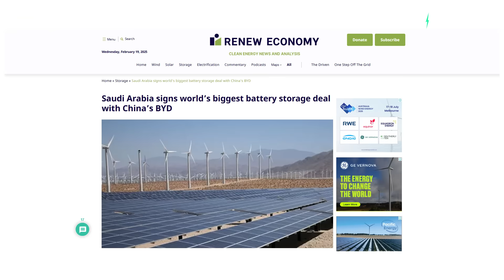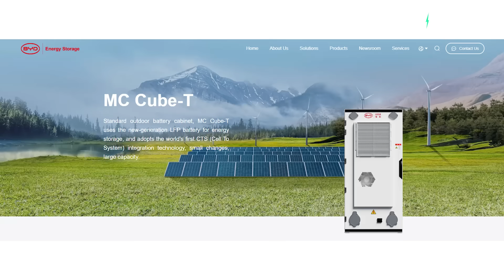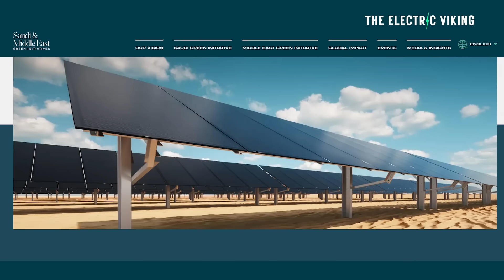Saudi Arabia signs world’s biggest EVER battery deal with BYD